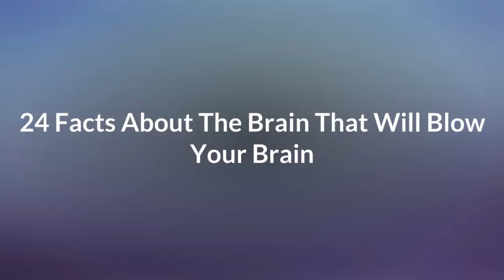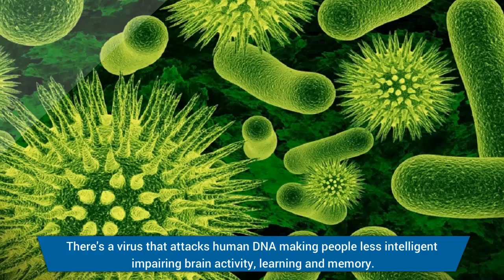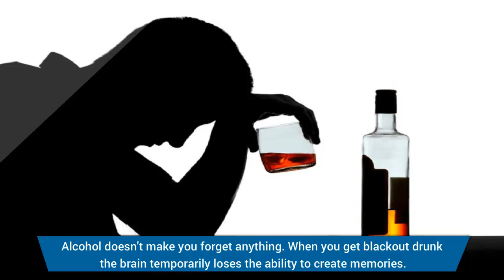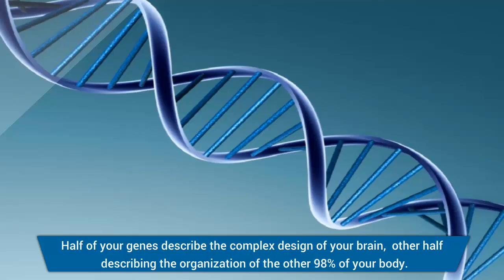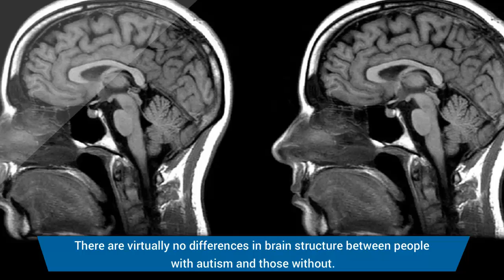24 Facts About Brain That Will Blow Your Brain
Facts about the Brain! These probably the most amazing and cool facts, that are enough to blow your Brain :-P
The Human Brain is the most complex organ of our body and maybe the most complex thing in this Universe.
In this video You will see  minor complexities of our Brain.
The Human Brain Differentiates us as a living body from every living creature. The Greatest man made wonders  in this World is due to this complex structure.It is the command center of our body which serves us ample physical and cognitive abilities also it is a storage that stores everything we want to store.

Well That's all about the human brain, now we come to video
What are these Facts about the brain?

In this video some informative, amazing, mind blowing, stunning facts about the brain are described, as most of the people don't know very much about our brain . I have tried to cover all those main facts about this complex structure.

Watch this video and enjoy these 24 facts about the brain!!